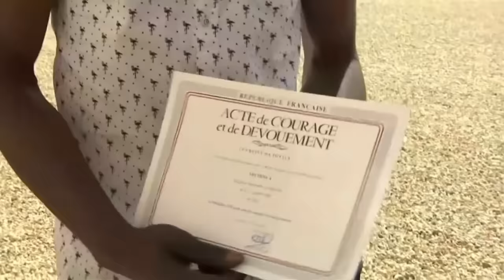"Spiderman" who saved child dangling from Paris balcony offered French citizenship by Macron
The migrant from Mali who scaled Paris apartment building wall to save a child dangling off a balcony met with French President Emmanuel Macron on Monday and will be rewarded for his "exceptional act" with papers to legalize his stay in France, citizenship if he wants, and a job as a firefighter.